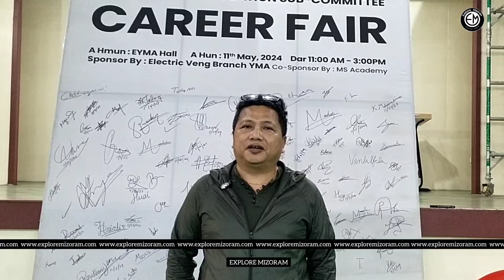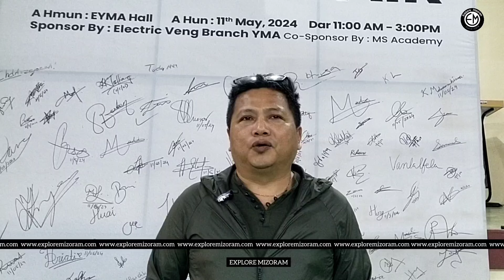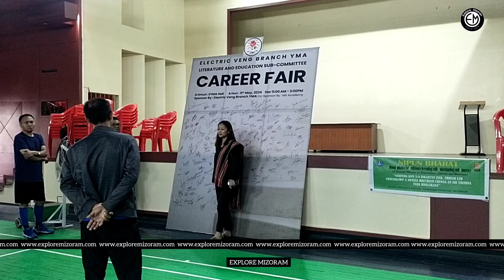Electric Veng YMA-in Career Fair 2024 an buatsaih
Hun leh tha leh sum seng a kan chhawpchhuah video te hi react kan phal lo.

Tute emaw Dawhkan hmaa ṭhu chunga content siamna atan kan phal lo.

I chhia leh ṭha hriatna hmang la, i tihluih loh hram kan beisei.

A darh zau nan min pui duh a nih chuan, he video link hi social media lamah min lo share sak zawk dawn nia.

Founder & Editor,
Explore Mizoram